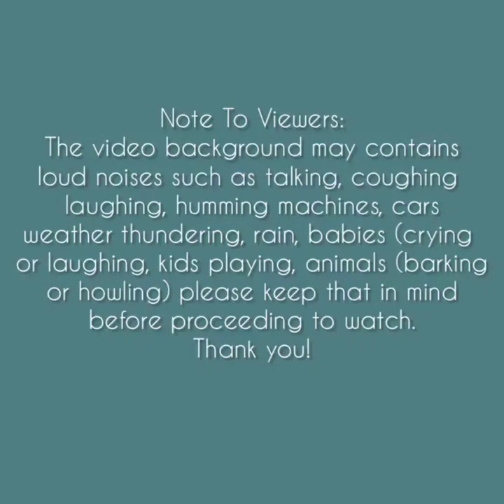Asmr | Green Tea Ice Munchy Cake Eating Sounds Compilation #1